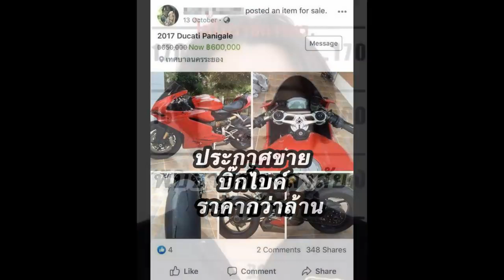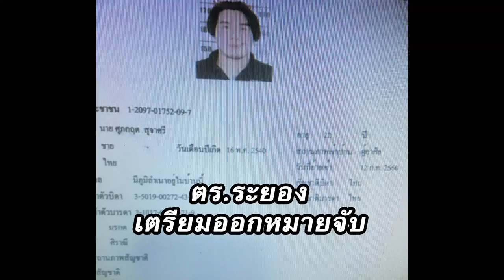ฆ่าโหด​ 2​ครูโรงเรียนเอกชนชื่อดังเมืองระยอง​..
บิ๊กไบค์ ดุคาติ,ชนวนฆ่าโหด, 2 ครูเมืองระยอง,ดับคาบ้าน, ยึดรถได้แล้ว